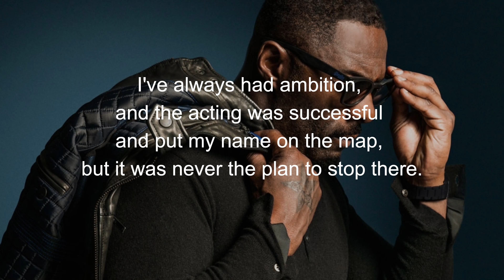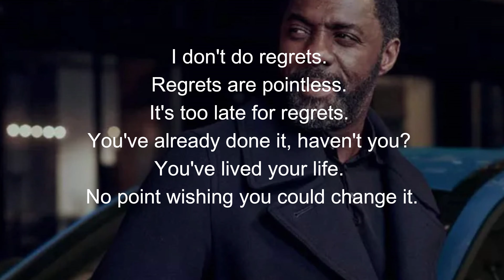The Renaissance Virtuoso: Idris Elba's Journey through Film, TV, and Music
Idris Elba is a British actor, producer, musician, and DJ. He was born on September 6, 1972, in London, England. Elba is widely recognized for his versatile roles in film and television and has gained acclaim for his performances in various genres.

Elba played the iconic role of Nelson Mandela in Mandela: Long Walk to Freedom film, earning critical praise for his portrayal of the South African leader.

In addition to his acting career, Idris Elba is known for his work as a producer, musician, and DJ. He has been involved in various projects that showcase his diverse talents across the entertainment industry.

Actor
Producer
DJ
Musician
Stringer Bell
Luther
Heimdall
The Wire
Mandela: Long Walk to Freedom
Beasts of No Nation
Marvel
British actor
Golden Globe nominee
Sexiest Man Alive (People magazine, 2018)
London
Kickboxing
East London
Elba Island
Director
Screenwriter
Winston in "RocknRolla"
Charles Miner in "The Office" (US)
Pacific Rim
Prometheus
Star Trek Beyond
The Dark Tower
Zootropolis (Zootopia)
Cats (2019)
Thor
Avengers
Thor: The Dark World
Molly's Game
Fast & Furious Presents: Hobbs & Shaw
Ghost Rider: Spirit of Vengeance
Yardie
Bastille Day
Obsessed
Takers
28 Weeks Later
American Gangster
Obsessed
No Good Deed
The Mountain Between Us
Turn Up Charlie (Netflix series)
DJ Big Driis
Fashion
Nelson Mandela
Celebrity
Diverse roles
Luther Hargreeves in "The Umbrella Academy"